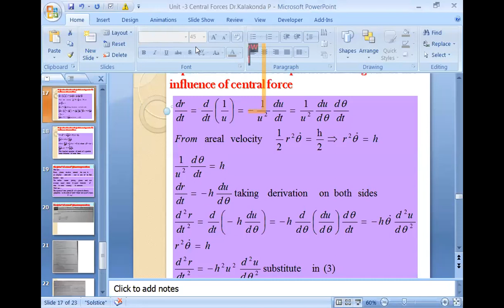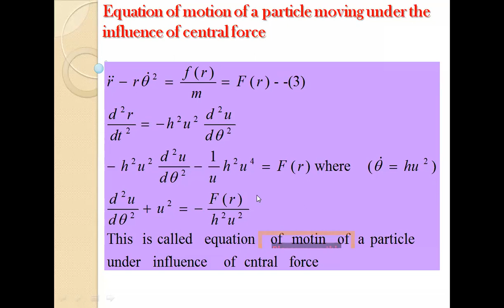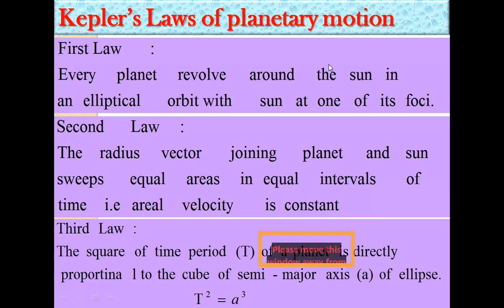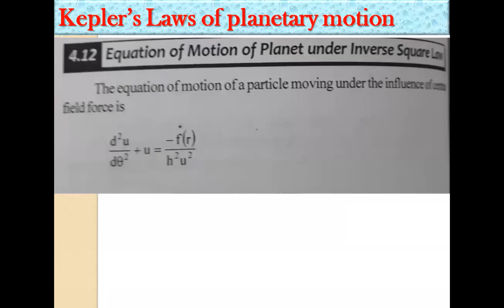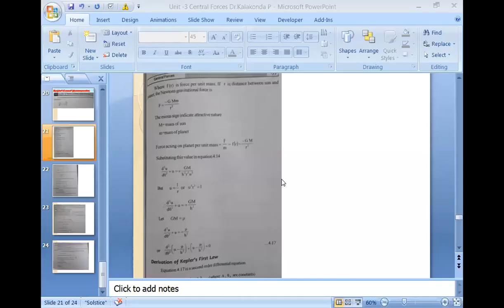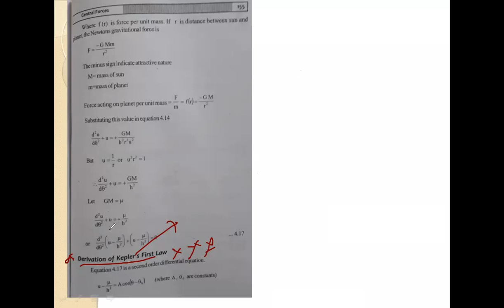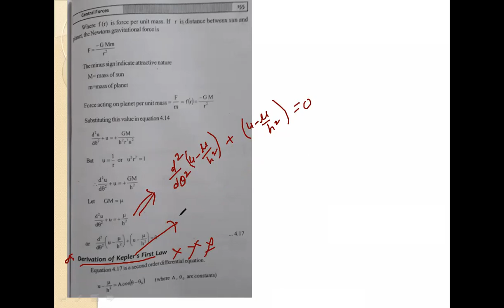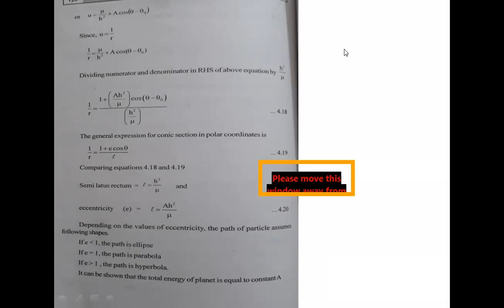BSc Mechanics Keplar's Laws first law derivation